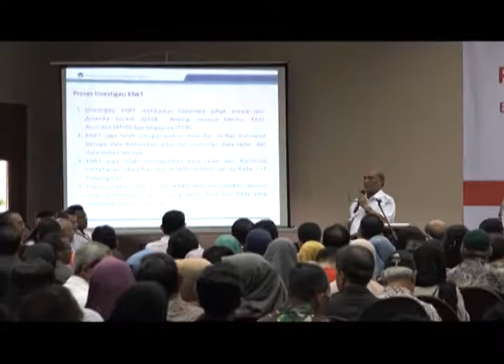KNKT Sebut Pesawat Tidak Meledak Di Udara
Tragedi Lion Air PK-LQP
Proses investigasi penyebab jatuhnya pesawat lion air PK-LQP masih terus diselidiki komisi nasional keselamatan transportasi – knkt .dari hasil penyelidikan sementara ,  pesawat jenis boeing 737 max 8 itu disebut tidak meledak di udara.